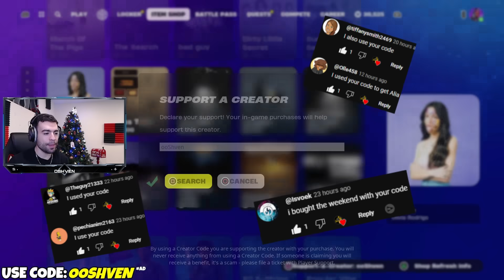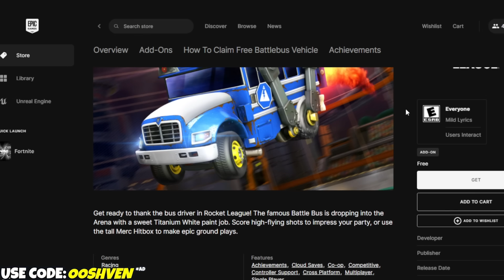Finally SKINS OUT NOW!